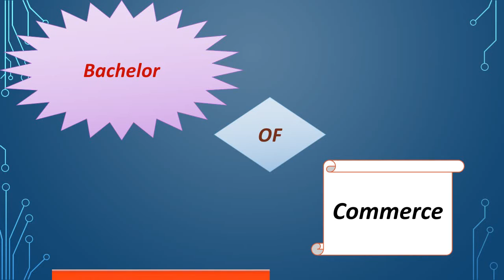Full form B.A, B.Sc, B.Com, B.tech and B.Sc.Ag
Computer